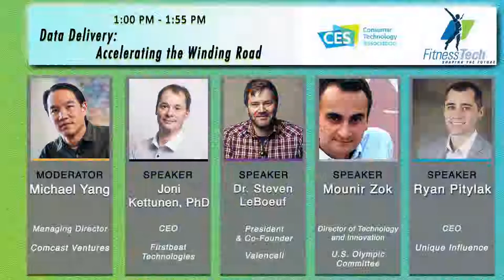Data Delivery Accelerating the Winding Road @ FitnessTech Summit CES 2018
Athletes and fitness lovers increasingly rely on technology to get in top shape. Devices are gathering more information than ever, but what are they telling us and how reliable is the output being delivered?
Michael Yang, Comcast Ventures talks with Dr. Steven LeBeouf, Valencell, Joni Kettunen, First Beat, Mounir Zok, US Olympics and Ryan Pitylak, Unique Influence.

The FitnessTech Summit takes a deep dive into the devices, services, and systems to keep track and maintain body and mind performance. From corporate wellness programs and new fitness routines to gear that makes fitness pursuits like hiking, climbing, and skiing safer and more enjoyable, the Fitness Tech Summit is in constant pursuit of your personal best.